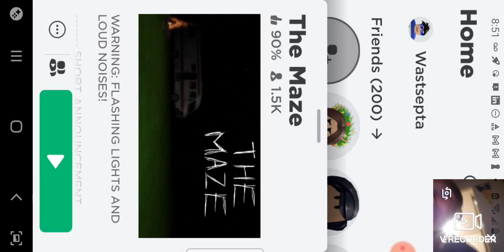short on The maze